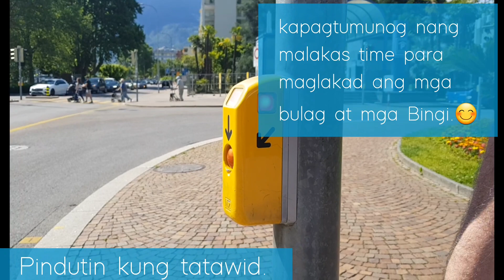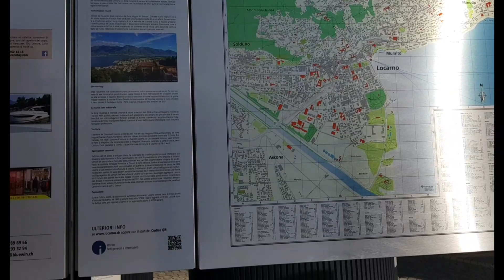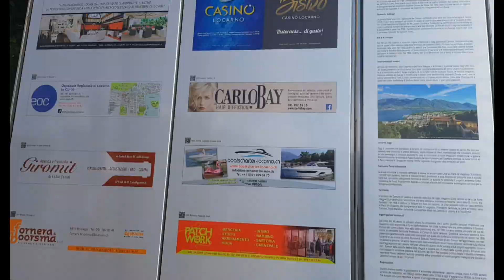Locarno Switzerland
Locarno is an Italian speaking resort in southern Switzerland,
on lake Moggiore at the base of the Alps..